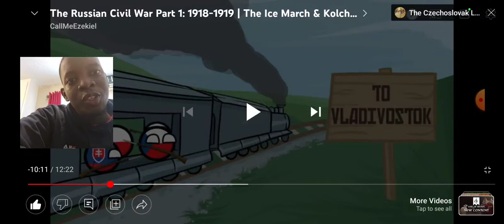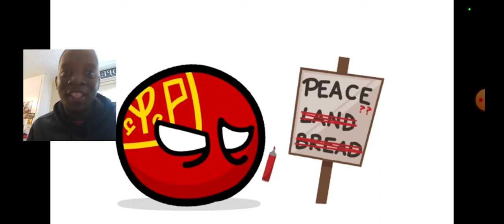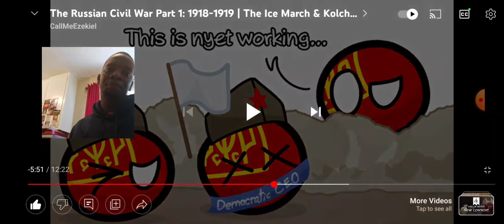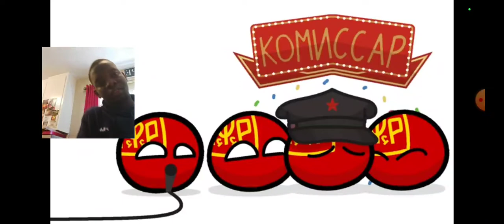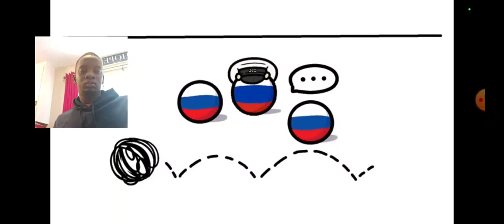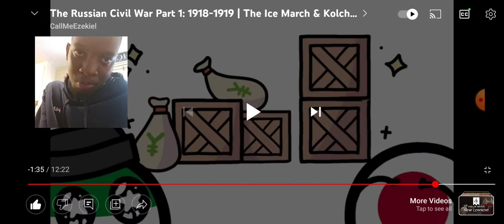reaction to Russian Civil War